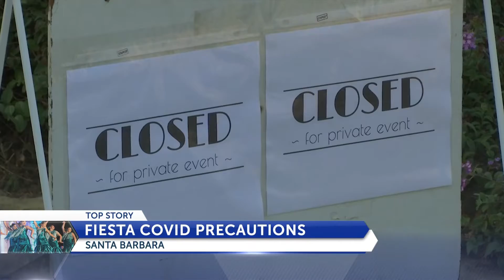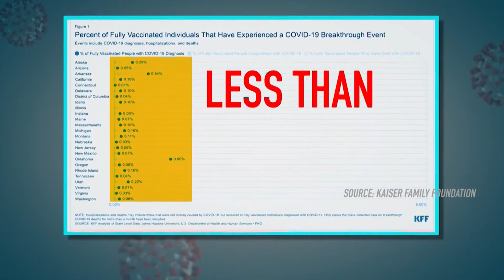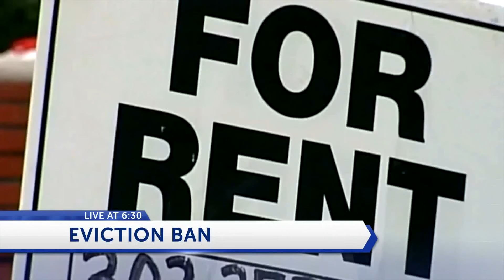August 02, 2021 NEWSCHANNEL 3-12 630pm A BLOCK